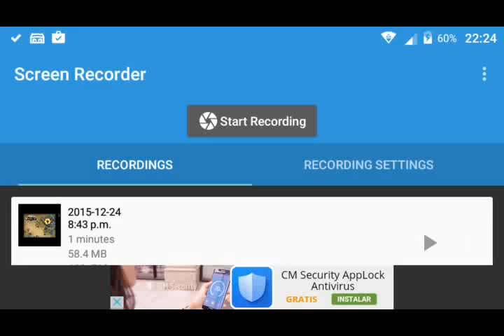Hora de Aventura| Mago de Juegos| Caracoles #1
El primer vídeo del canal de donde estan los caracoles